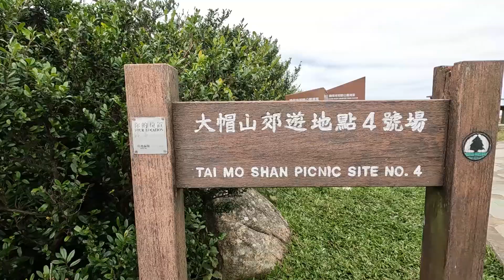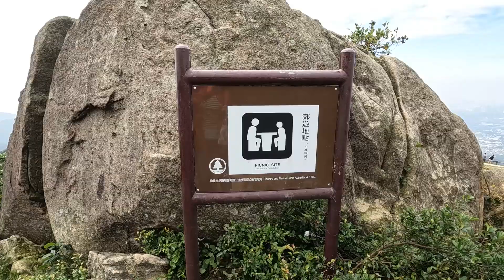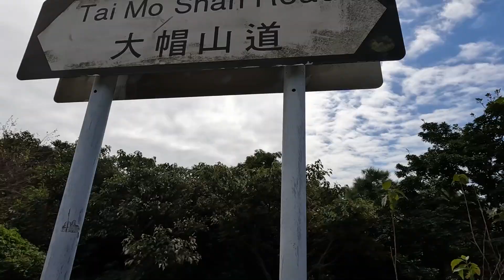[C9 行咩山 ] | 山登り | 行山 | 荃灣 | 觀景台 | 大帽山 | (開字幕)